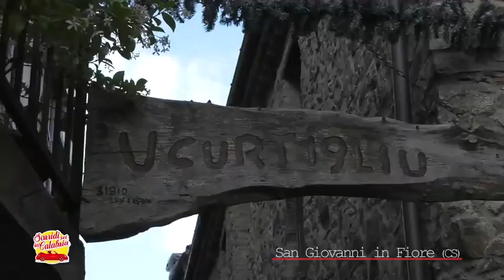BORGHI DI CALABRIA - SAN GIOVANNI IN FIORE (CS)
BORGHI DI CALABRIA. L'abbazia di Gioacchino da Fiore, il borgo e le tradizioni della Sila più autentica. Oggi vi portiamo a San Giovanni in Fiore, in provincia di Cosenza!